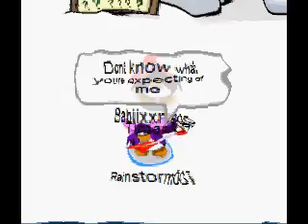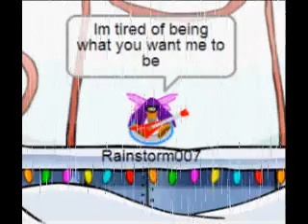Club Penguin - Numb - Linkin Park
. . . Enjoy it while you can, because if this video gets removed
by the third party content, I will try my best to fix it. =)

Also this is for my cousin Kyle, a linkin park fan.
Hello Kyle!